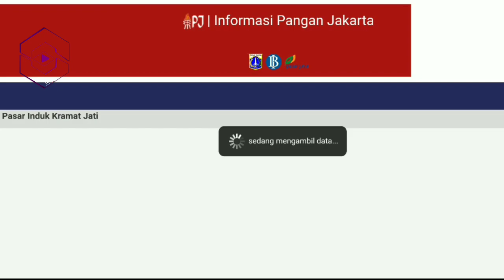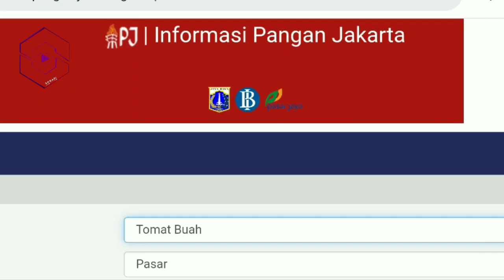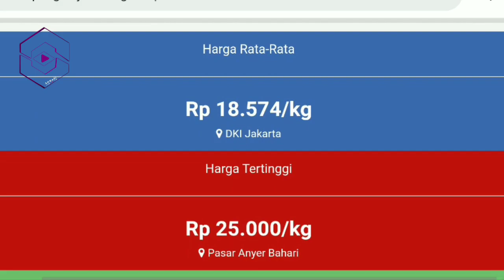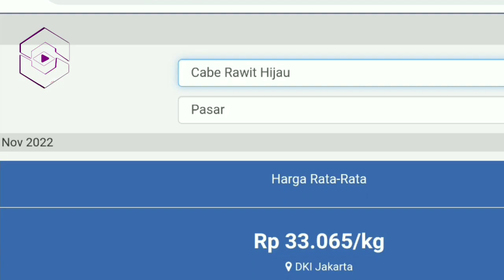harga cabai hari ini 5 Desember 2022 | info harga cabai rawit merah hari ini di jawa timur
Info  Harga cabai merah besar hari ini 5 Desember 2022 | harga cabai rawit merah hari ini di pasar cabe blitar JAWA TIMUR.

Harga cabai rawit merah hari ini 5 Desember 2022 | info harga cabai merah besar saat ini di pasar cabe tuban JAWA TIMUR.

Cek Harga cabai merah keriting hari ini 5 Desember 2022 | info harga cabai merah keriting sekarang di pasar cabe Malang JAWA TIMUR.

Daerah Yang tanam bawang merah BULAN NOVEMBER 2022

Daerah Yang panen bawang merah BULAN NOVEMBER 2022

SONAGI INDONESIA

KepreeTani
KepreeTube
KepreeTraveller
KepreeTaubat
KepreeTeam
KepreeTour
KepreeTernak
KepreetIn